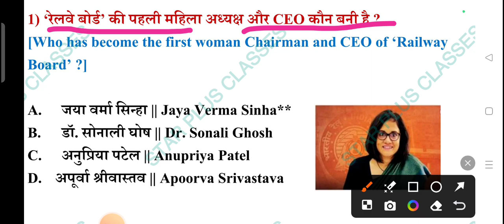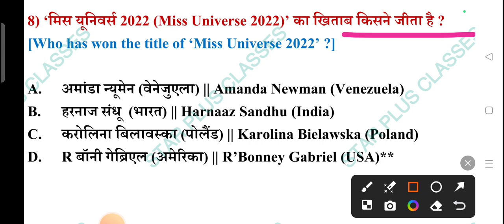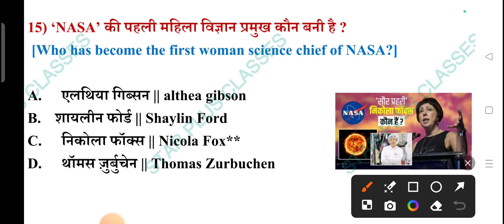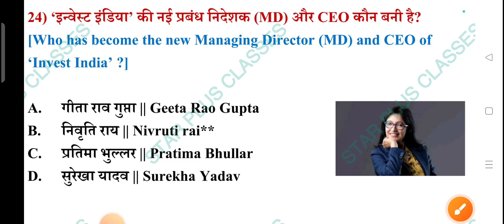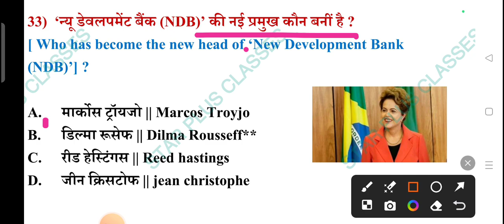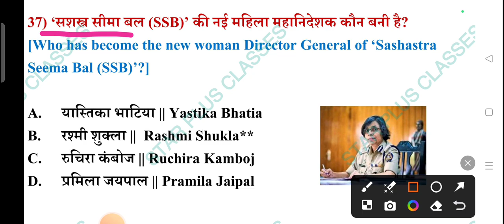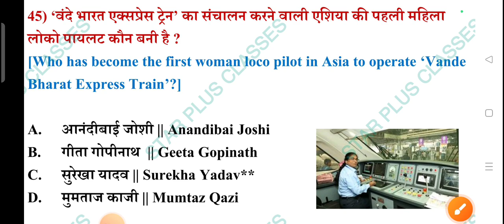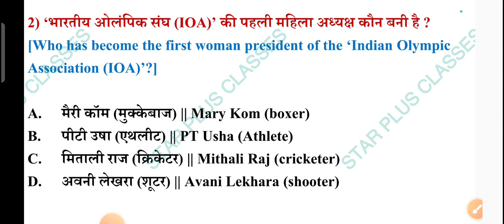2023 और 2024 की चर्चित महिलाए by Sunil singh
star gs hexagon ssccgl star_plus sunil mathsby 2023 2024 ki चर्चित महिलाए उर्सुला वॉन डेर लेयेन: उर्सुला वॉन डेर लेयेन दुनिया की सबसे प्रभावशाली महिलाओं में से एक है. ...
जियोर्जिया मेलोनी: ...
क्रिस्टीन लेगार्ड: ...
कमला हैरिस: ...
क्रिस्टालिना जॉर्जीवा: ...
निर्मला सीतारमण: ...
शेख हसीना:
8 Mar 2024